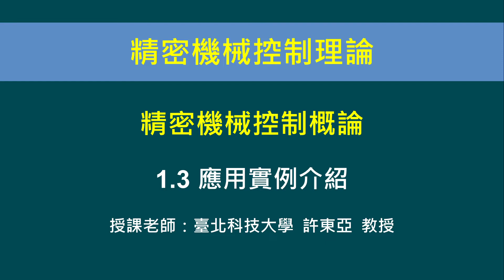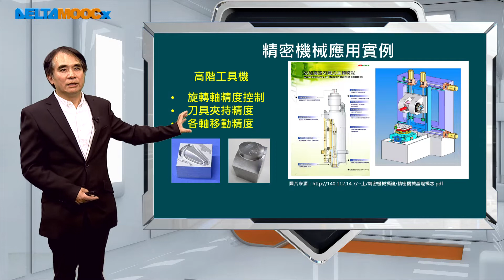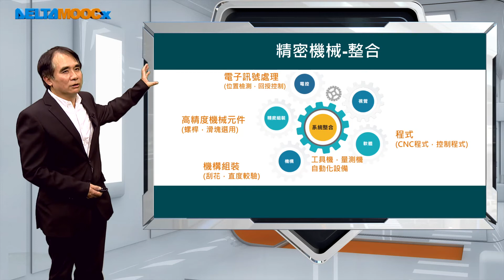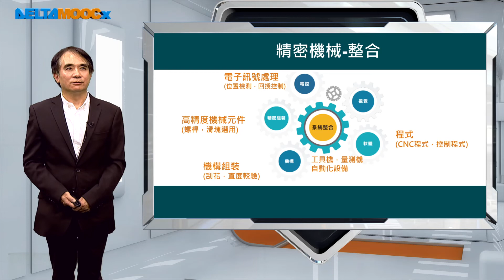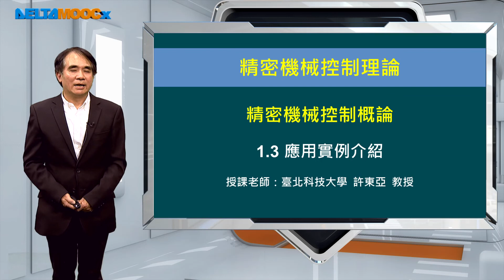實務精密機械控制_許東亞_精密機械控制理論_1. 精密機械控制概論_1.3 應用實例介紹